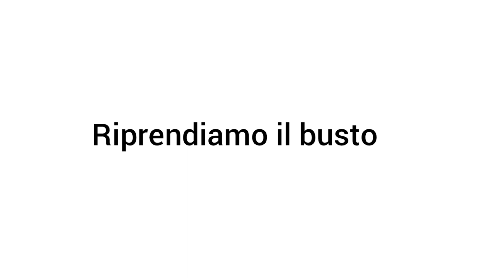Bambola Rachele: braccia e corpo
Buongiorno,
oggi condivido il video per il completamento del busto e delle braccia.
Piano piano il filo si sta trasformando...
Buona visione!!😘😘😘👋👋👋